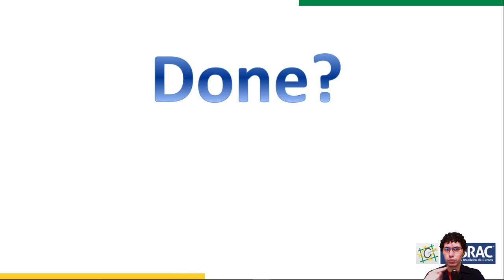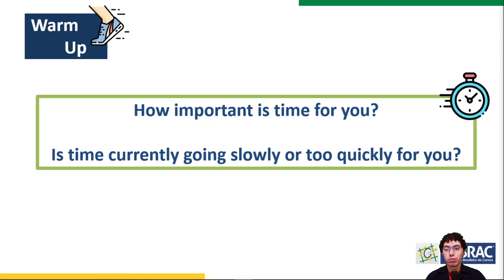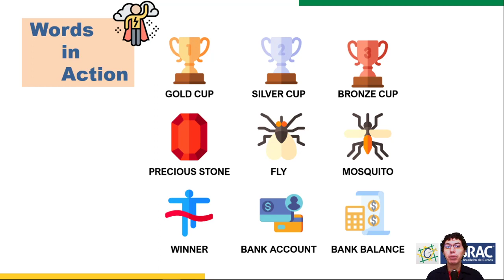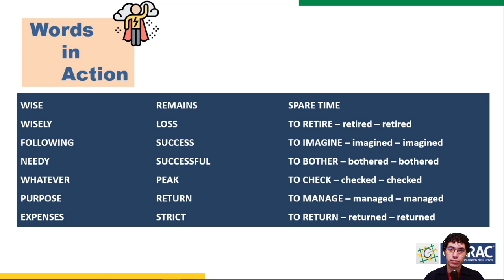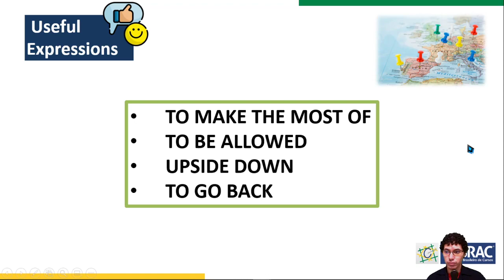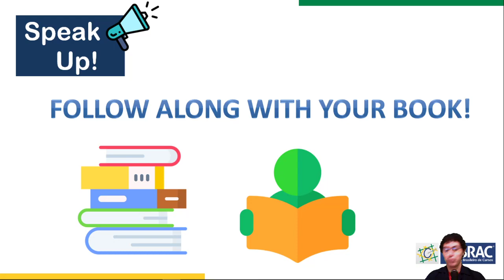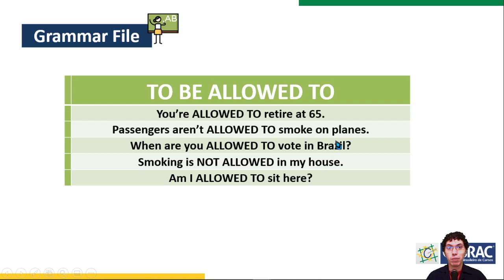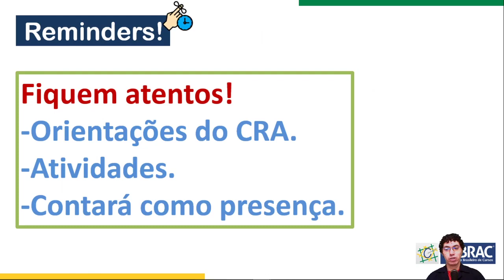Conteúdo On-line Educador Paulo Vítor (19ENG01).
Observação: Antes de assistir ao vídeo visualize o seu material CEBRAC. Vídeo disponível por até 07 dias. *Conteúdo exclusivo para alunos da unidade CEBRAC Natal.